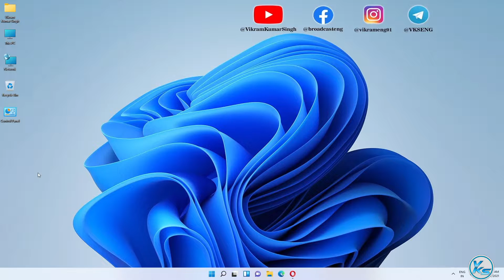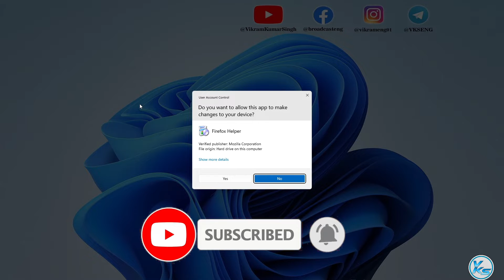✅ How To Refresh Firefox Browser in Windows 11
In This Tutorial, I will be Showing You ✅ How To Refresh Firefox Browser in Windows 11 | windows 11 me firefox browser ko kaise refresh kare | विंडोज 11 में फायरफॉक्स ब्राउजर को रिफ्रेश कैसे करें

CREDITS: Microsoft And Microsoft Team, Mozilla And mozilla foundation

Useless Tags :
How To Refresh Firefox Browser on Windows 11
How To Refresh Firefox Browser in Windows 11 in hindi
windows 11 me firefox browser ko kaise refresh kare
refresh Firefox browser
refresh Firefox installation
how to refresh Firefox
how to refresh Firefox browser
refresh Firefox taking forever